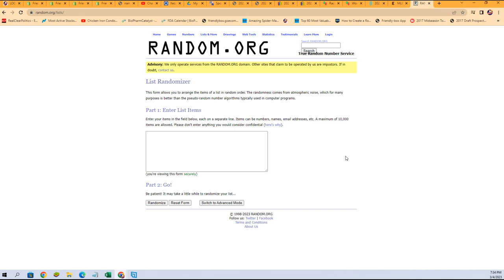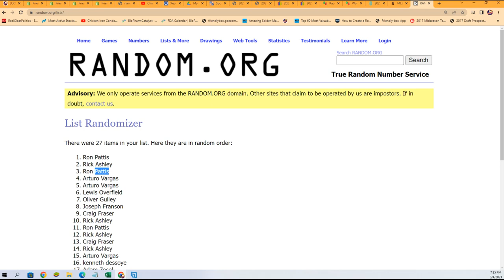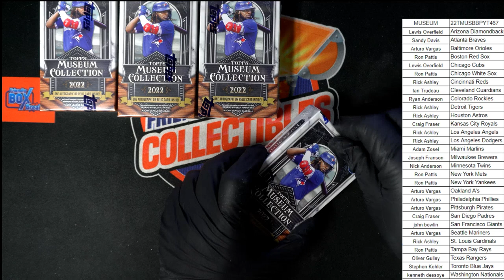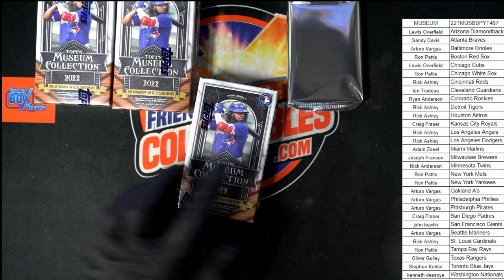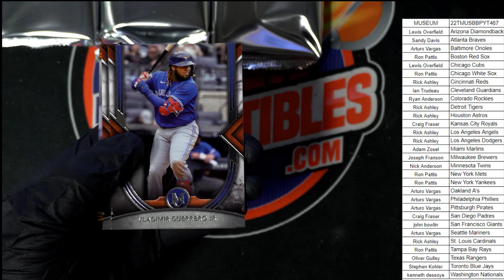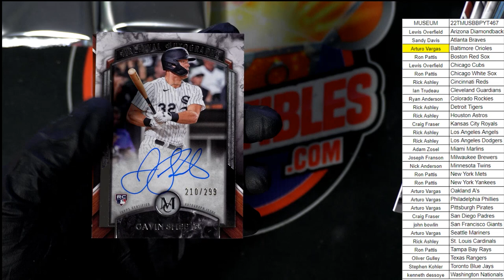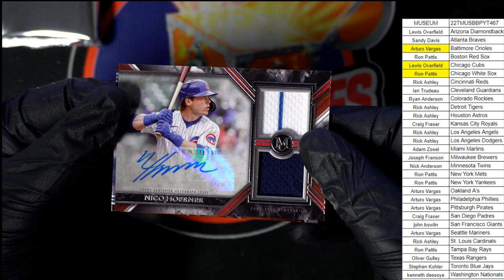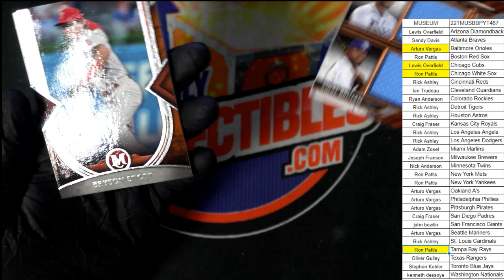2022 TOPPS MUSEUM COLLECTION BASEBALL HOBBY BOX 22TMUSBBPYT467